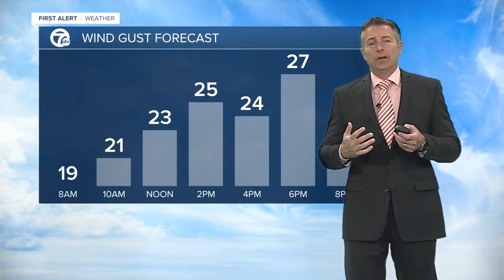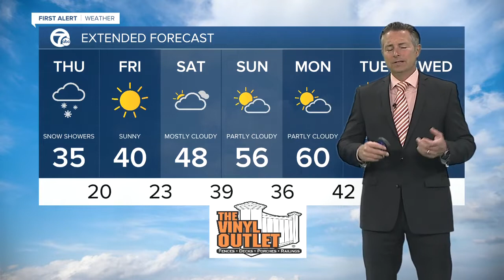7 First Alert Forecast 5am Update, Thursday, April 1